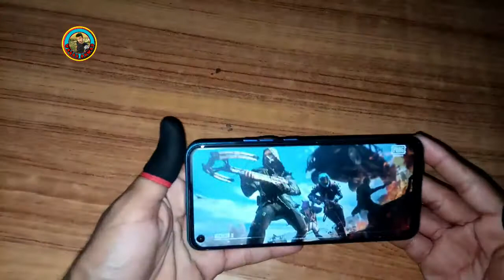Tecno Mobile Spark 5 pro price in Pakistan |Tecno Mobile Spark 5 pro Play Pubg Mobile | Waqar Tips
Tecno Mobile Spark 5 pro price in Pakistan |
Tecno Mobile Spark 5 pro Play Pubg Mobile
Waqar Tips.

Build OS Android 10 OS
Dimensions 164.7 x 76.3 x 8.75 mm
Weight N/A
Colors Ice Jadeite, Spark Orange, Seabed Blue, Cloud White
3G Band HSDPA 850 / 900 / 2100
4G Band LTE
Processor CPU Octa-core (4 x 1.8 GHz Cortex-A53 + 4 x 1.5 GHz Cortex-A53)
Camera Main Quad Camera: 16 MP, F/1.8 + 2 MP (Macro sensor) + 2 MP (depth sensor) + QVGA, Quad LED Flash
Features Ge-tagging, Phase detection, Panorama, HDR, Video
Front 8 MP, f/2.0, (wide), Dual LED Flash, HDR, Video (1080p@30fps)
Connectivity WLAN Wi-Fi 802.11 b/g/n, hotspot
NFC No
Data GPRS, Edge, 3G (HSPA 42.2/5.76 Mbps), 4G (LTE Cat4 150/50 Mbps)
Features Sensors Accelerometer, Fingerprint (rear mounted), Proximity
Audio 3.5mm Audio Jack, MP4/H.264 player, MP3/WAV/FLAC/eAAC+ player, Speaker Phone
Browser HTML5
Torch Yes
Extra Photo/video editor, Document viewer